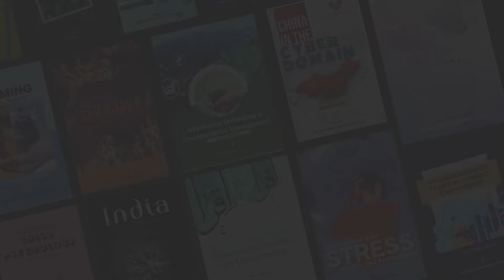Current Topics In Biotechnology | Academic Books | Prints Publications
Amazon UK

Amazon USA

About Prints Publications

Prints Publications Pvt. Ltd. is one of the most trusted brands for exporting books, journals and periodicals across the globe. Our catalogue is a comprehensive and complete listing of Indian publications, covering a range of Journals, Periodicals, Monographic Series, Magazines, Newspapers, Books, Yearbooks and Continuations etc. Apart from being the most resourceful source for Indian publications, the company is also into publishing books and journals from different genres.